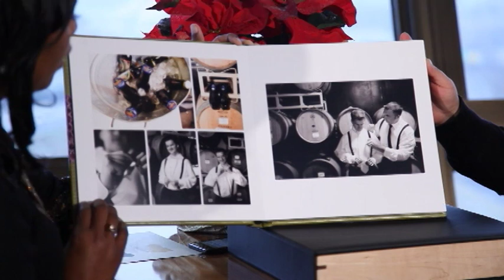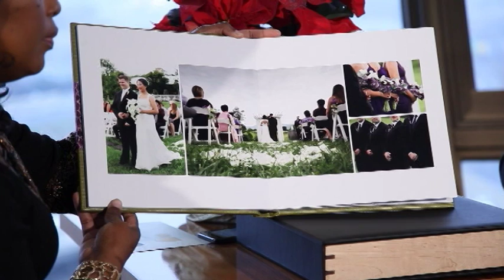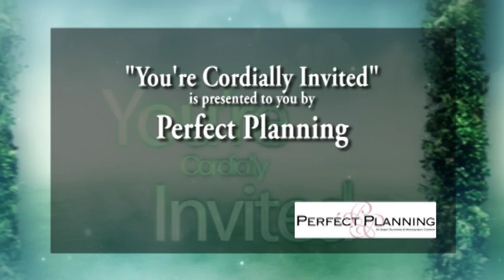Season I - Episode 3..."You're Cordially Invited" presents...Darling Photographers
This episode shines the spotlight on professional wedding photographer, Darling Paumen of Darling Photographers.  Darling is one of the area's best and is a master in the art of producing romantic photojournalism photography. Her personality is infectious and she makes all of her clients feel comfortable with expressing their love as she captures it through her artistic eye and through the camera lens. Connect with Darling Paumen of Darling Photographers to capture your special day!

Thanks for joining us and we hope you enjoy.

Show Credits:

Guest - Darling Paumen of Darling Photographers...

Videography services provided by Frame Magic Weddings...

Video Host, Tara Melvin of Perfect Planning and creator of You're Cordially Invited